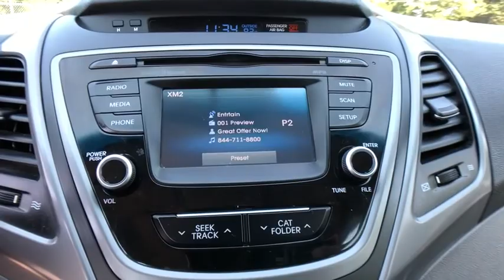2016 Hyundai Elantra Commerce, Farmington Hills, Novi, West Bloomfield, Troy, MI 0X163B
Windy Sea Blue Used 2016 Hyundai Elantra available in Commerce, Michigan at LaFontaine Subaru. Servicing the Farmington Hills, Novi, West Bloomfield, Troy, MI area.

2016 Hyundai Elantra SE Windy Sea Blue FWD Odometer is 11979 miles below market average!brbrLocal Trade, Bluetooth / Hands Free Calling, Rear Backup Camera, Low Miles, New Tires All Around!.brbrAt Lafontaine we use an independent third party company to do live market comparisons on every car, every day. As the market conditions change we change with it. Please ask your sales associate to see todays live market price. *All finance options with approved credit through a preferred source. Not all customers will qualify.